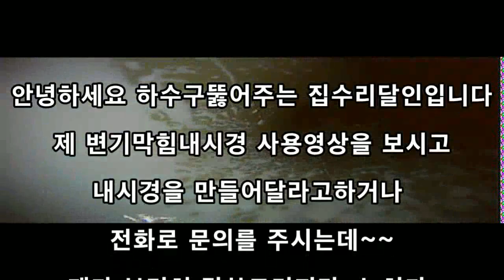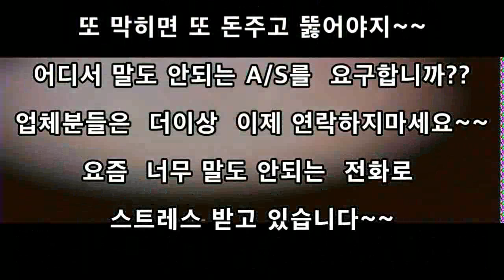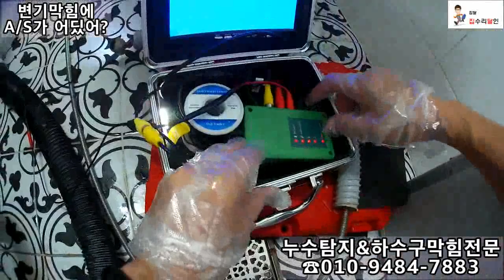변기막힘?? 해결후 난 증거를 남겨놓는다~~